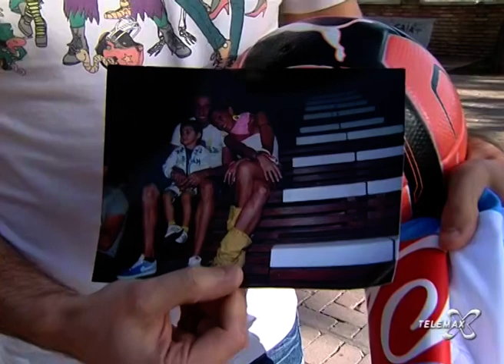RN+ Qualcosa di personale, Vincenzo Aridità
Lanciano, "Rossonero positivo" del 30 ottobre 2013. Ospite della rubrica "Qualcosa di personale", Vincenzo Aridità.